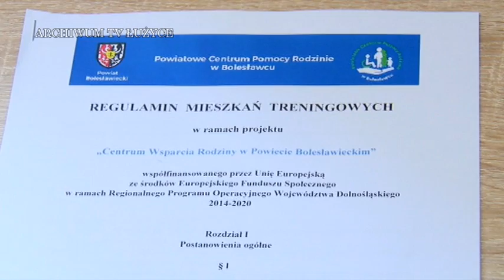Pieniądze z PFRON podzielone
Powiat dostanie prawie półtora miliona złotych z Państwowego Funduszu Rehabilitacji Osób Niepełnosprawnych. Powiatowa Społeczna Rada ds. Osób Niepełnosprawnych przy Staroście Bolesławieckim zaopiniowała podział pieniędzy na najpotrzebniejsze zadania z zakresu rehabilitacji społecznej i zawodowej. Ostatecznie podział przyjęli radni.